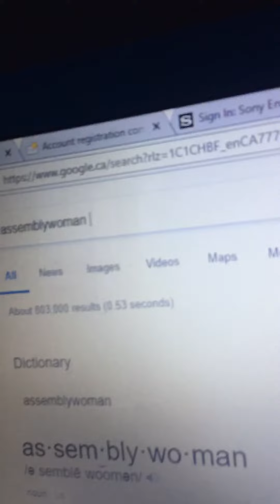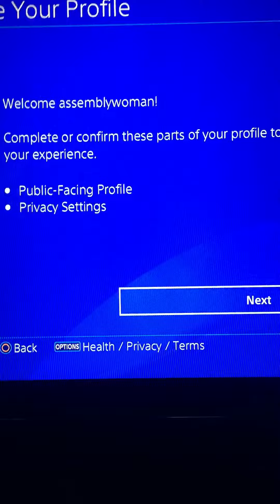Sick og account ps4 not sell it yet sorry